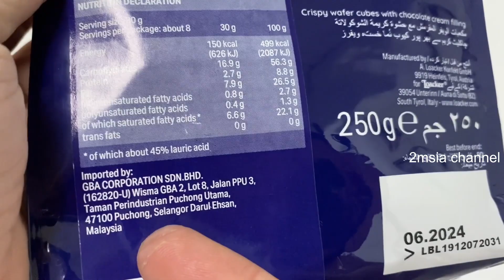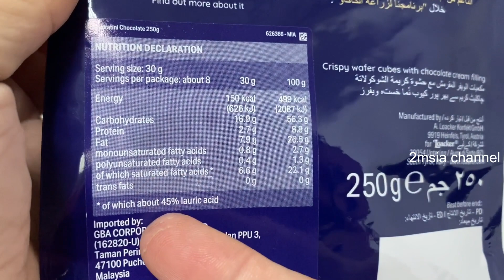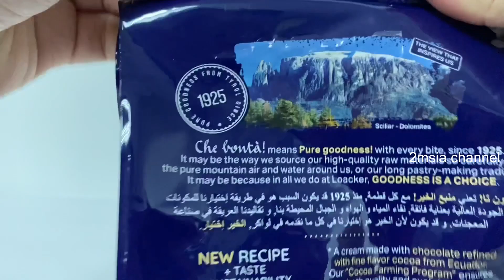Loacker Quadratini Chocolate Wafer Unpacking